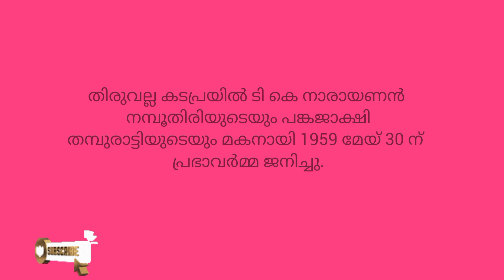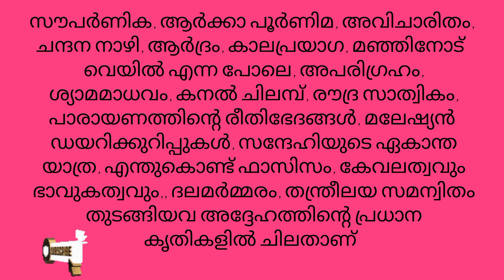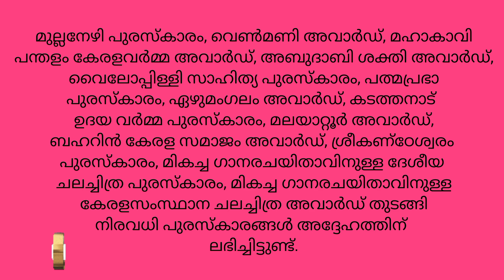പ്രഭാവർമ്മ ലഘു വിവരണം / Prabha Varma / Profile / Biography / Jeevacharithram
പ്രഭാവർമ്മ / Prabha Varma / Profile / ലഘുവിവരണം / Biography / jeevacharithram